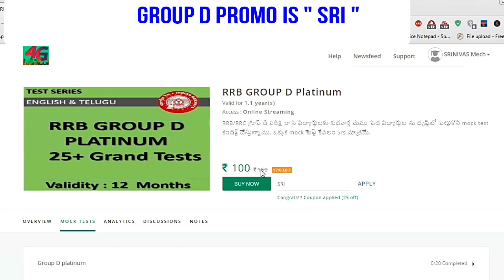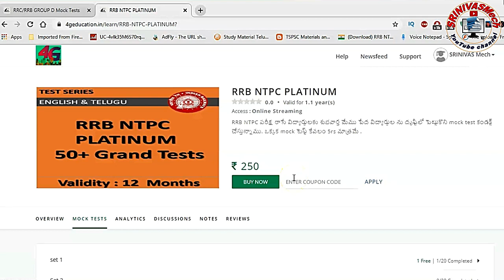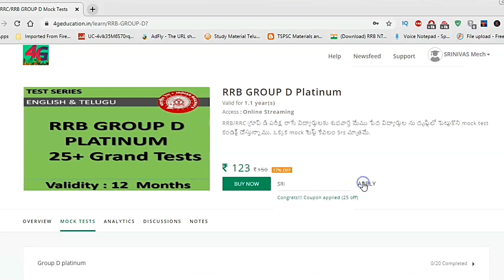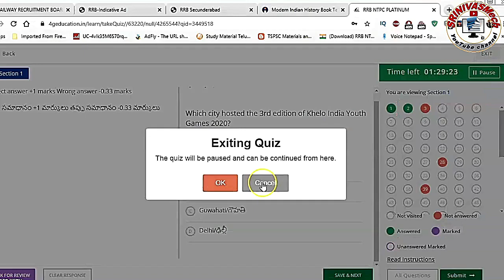NTPC & Group D Mock tests Offer for 1 week for all Railway aspirants by SRINIVAS Mech